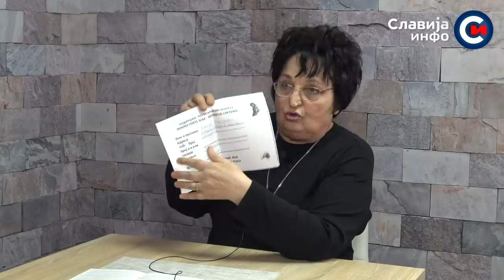INTERVJU: Ana Pejić - Progovorila nakon sastanka u BIA! Vučića ću uhvatiti za gušu! (6.12.2021)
Gošća Slavija info bila je Ana Pejić iz pokreta otetih beba Vojvodine. U emisiji Intervju gospođa Pejić je pojasnila dokle su stigli sa istragama i gde je tačno došlo do zastoja. Režim pokušava ovu temu da gurne u stranu zato što ozbiljno kompromituje mnogo moćne ljudi u državi koji su i danas na funkcijama ali gospođa Pejić je odlučna da se nastave istrage. Kako bi isterala stvar do kraja odlučila je i da uđu u politiku ali za sad samostalno zato što ne vidi iskrenu želju u drugim političkim opcijama da ovaj problem reše. Žestoko je kritikovala rad BIA ali i detaljno opisala sastanak koji je imala sa njima nakon koga naravno ništa konkretno nije urađeno. Preporučujem svima ovu emisiju.
Уколико Вам се свиђа овај видео позивам Вас да поделите са Вашим пријатељима. Мислите слободно гледајте Славија инфо ТВ!
Ако сте заинтересовани за помоћ или предлог нашој продукцији, можете нам се обратити на: